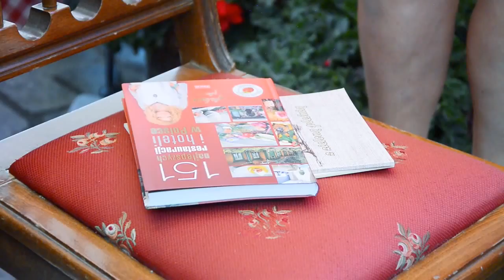Magda Gessler. Premiera przewodnika "151 najlepszych restauracji i hoteli w Polsce"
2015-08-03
Magda Gessler i Wydawnictwo Pascal zorganizowali premierę przewodnika "151 najlepszych restauracji i hoteli w Polsce". Podczas gali zostały wręczone Poziomki Magdy Gessler, nagrody dla wyjątkowych miejsc wyróżniających się wysoką jakością jedzenia i obsługi.  "W swojej pracy podróżuję po Polsce pełnej smaku. Odnajduję w niej restauracje i hotele, które oczarowują serdecznością właścicieli i rodzinną atmosferą , tworzone przez ludzi z pasją i sercem. Mój przewodnik zaprowadzi Was w te tajemnicze miejsca i pokaże cuda, o których dotąd nikomu się nie śniło" - powiedziała Magda Gessler.